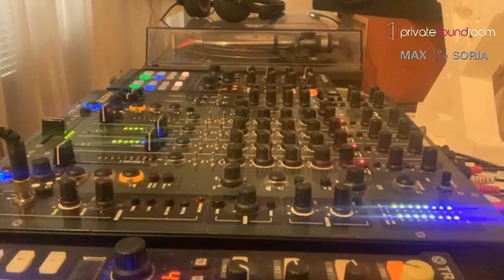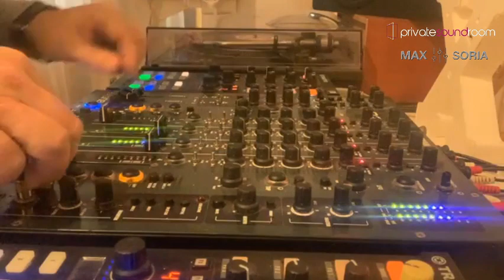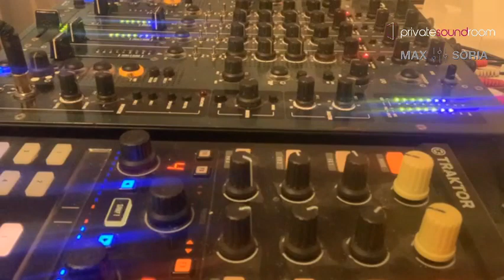PRIVATE SOUND ROOM - Session 2023 - Max Soria